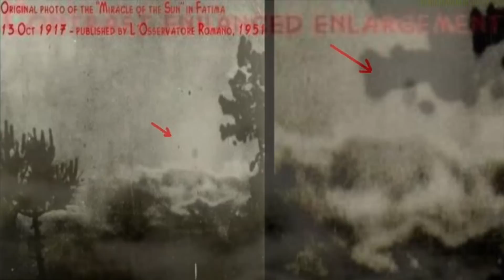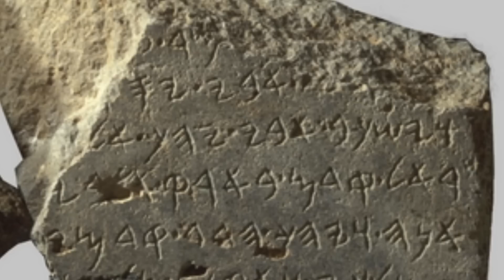This Priest Says During His Last Moments Jesus Told Him These 12 Signs About The End Of The World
This priest says during his last moments Jesus told him these 12 signs about the end of the world. Today, we take a look at what this Priest said about his encounter with Jesus.

Padre Pio, also known as Saint Pio of Pietrelcina, was an Italian Catholic priest and mystic who lived from 1887 to 1968. He is known for his deep devotion to God, his piety, and his supernatural gifts, including stigmata, the ability to read souls, and the gift of bilocation.

Padre Pio was born Francesco Forgione in the small town of Pietrelcina, Italy. As a child, he was deeply religious and often experienced visions of Jesus and the Virgin Mary.